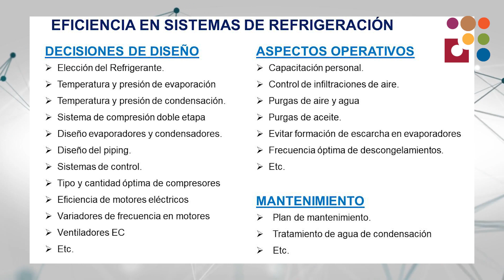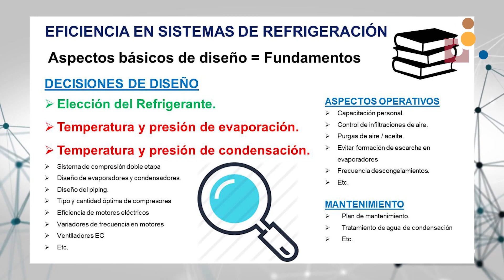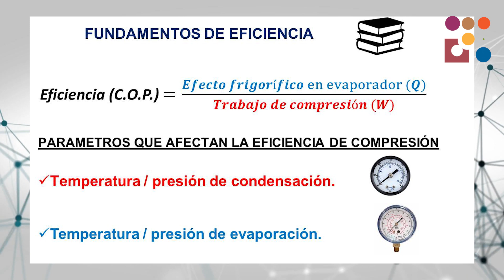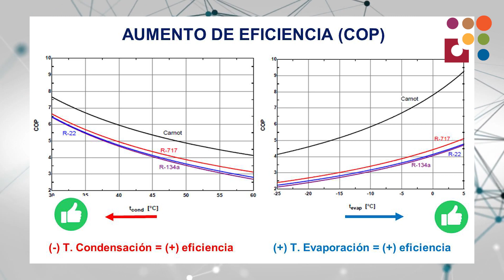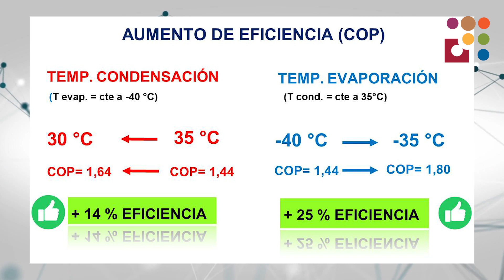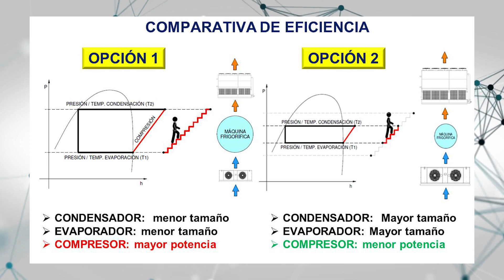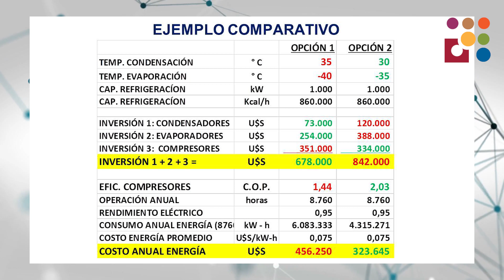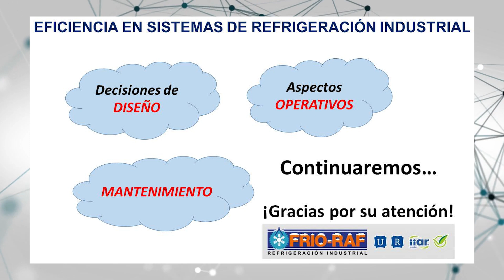Eficiencia en Sistemas de Refrigeración Industrial en el Curso de Refrigeración Industrial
El Ing. Germán Parola de Frío Raf habló sobre Eficiencia en sistemas de refrigeración industrial.

"Hoy hay una vuelta a los refrigerantes naturales".
Aspectos a tener en cuenta para la eficiencia en sistemas de refrigeración:
-Decisiones de diseño
- Aspectos operativos
-Mantenimiento.

Organizó:
Red Alimentaria